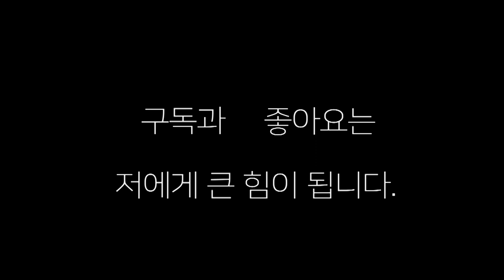여자 프로복서들의 데뷔전에서 "코피 터지는 난타전"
이소영(부산 장정구)대 염세진(수원태풍) 여자 프로복서들의 데뷔전